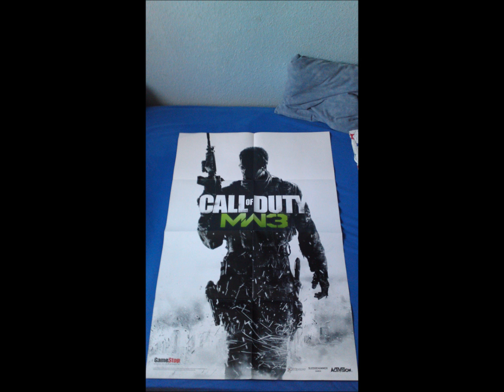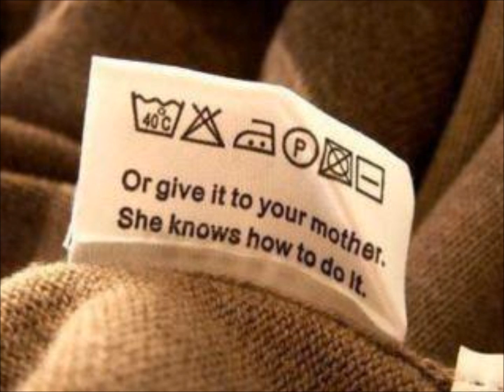GameTwo Info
GameTwo ist unser neues Projekt, dort werden wir neue Spiele, aber auch alte Spiele testen sowie unsere persönlichen favouriten und auch die GotY ( Game of the Year ). Willst du auch bei GameTwo dabei sein? Dann melde dich einfach via Kommentar bei mir.